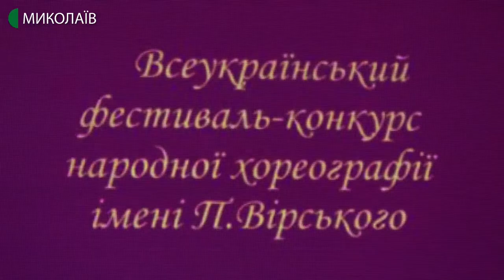16.12.2019. Новини. 07:30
Інформаційна картина дня (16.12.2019) поглядом кореспондентів телеканалу UA: Миколаїв (випуск новин — 07:30):
- біля одного з миколаївських придорожніх готелів знайшли мертвими двох водіїв;
- у Миколаєві відбувся перший обласний тур VI Всеукраїнського фестивалю народної хореографії імені Павла Вірського.